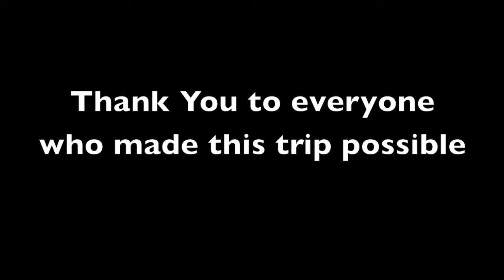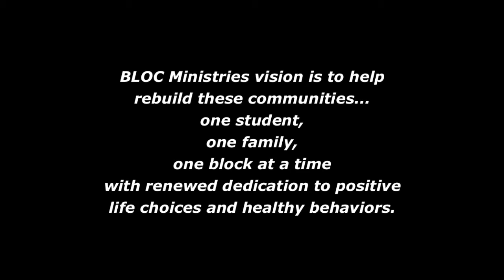First Christian Church Summer Teen Trip 2012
First Christian Church Summer Teen Trip 2012  to Cincinnati, OH and Louisville, KY. We worked with BLOC Ministries and went to Spirit Song June 27-July 1. On July1 we spent part of the day in Louisville, KY and went to Southeast Christian Church for their 50th Anniversary.

--Song used is Jamie Grace - Hold Me-- You should buy her albums too :)